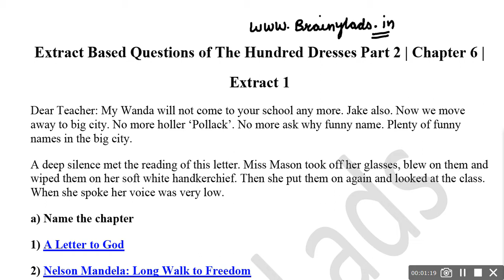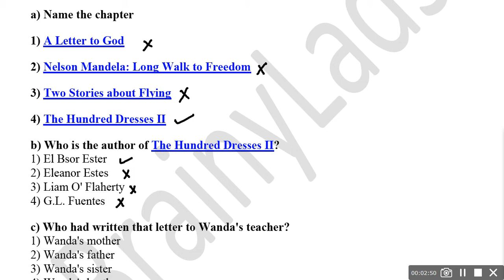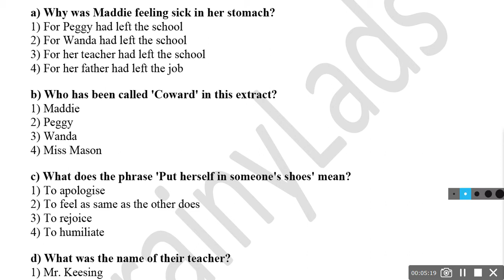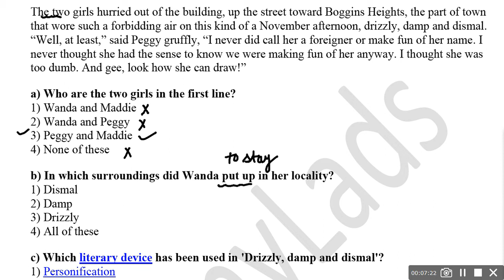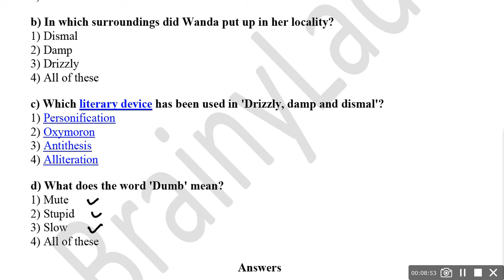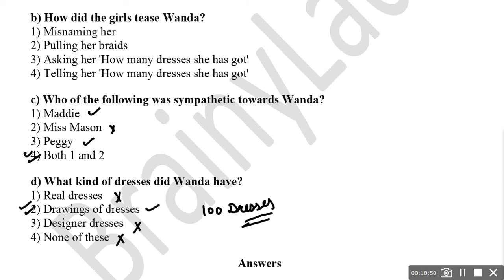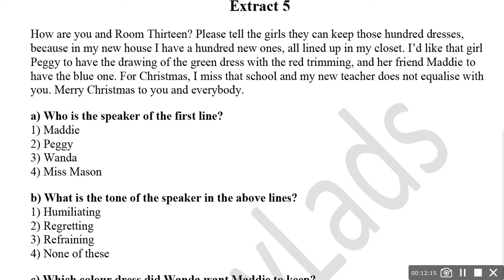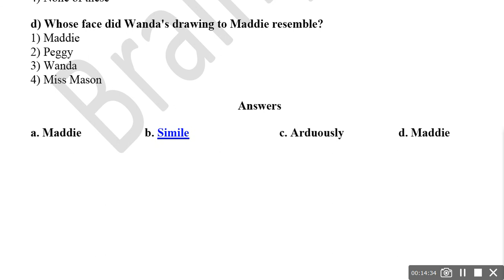Extracts of The Hundred Dresses Part 2 Class 10 | MCQ of The Hundred Dresses Part 2 | English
This video is all about the MCQs/Extracts of Hundred Dresses Part 2 the sixth chapter of Class 10 English. There are extracts with four questions each that have been created keeping the upcoming MCQ-Based Examination in mind and discussed thoroughly so that students can score higher.

(MCQ of Business and Official Letters)

First Flight
(MCQ of Two Stories About Flying)
(MCQ of From the Diary of Anne Frank)
(MCQ of The Hundred Dresses Part 1)
(MCQ of The Hundred Dresses Part 2)